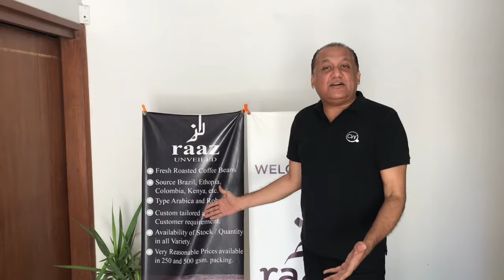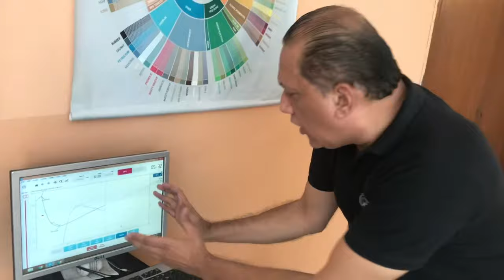Coffee Wagera | Coffee Knowledge | Learn about Coffee Roasting at Raaz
Hello from Coffee Wagera and Raaz... let's watch some coffee roasting 🙂
In this video, you will see simple process of Coffee beans roasting. The machines are automatic and roast standardized beans every time we use it.

Mush will carry you throughout the journey and you will see coffee beans roasting live. RAAZ is our roasting partner and provides us the best, healthy, and fresh coffee beans for all our outlets.